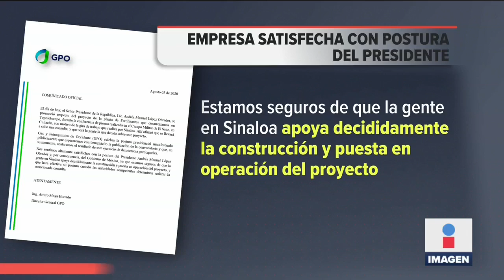Secretario acusa que la 4T está llena de contradicciones | Noticias con Ciro Gómez Leyva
El titular de la SEMARNAT, Víctor Toledo, acusó que la 4T está llena de contradicciones, esto al hablar sobre la cancelación de la cervecería Constellation Brands.